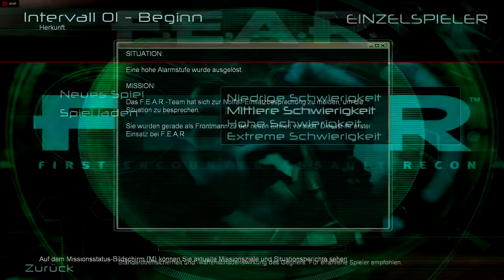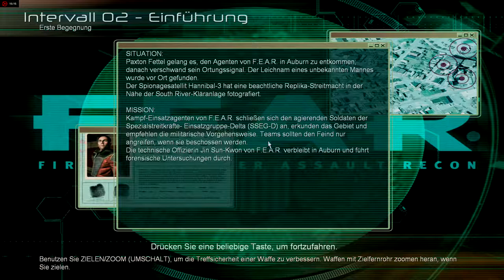F.E.A.R #001 - Sie haben alle den Tod verdient (Lets Play - German)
Wie angekündigt beginnen wir ein neues Projekt als ersatz für Cities Skylines. Diesmal ändern wir auch das Genre. Es gibt einen Storybasierten Horrorshooter aus dem Hause Monolith Productions. Viel Spaß mit F.E.A.R.